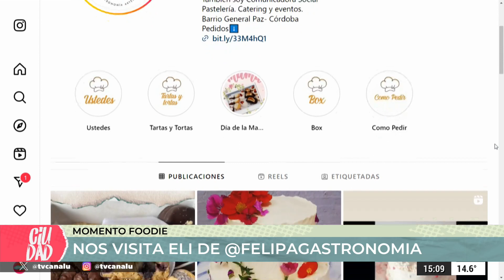¡Receta espectacular de brownie! Eli, de Felipa Gastronomia,nos cuenta todos los secretos